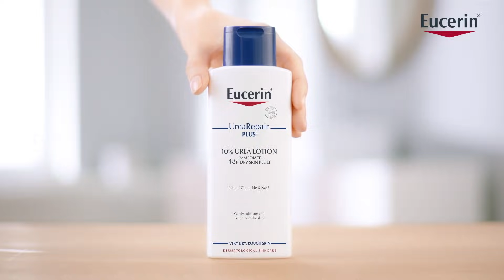Eucerin UreaRepair PLUS 10% Urea Lotion - Relieve Dry, Rough, Flaky Skin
Are you suffering from dry, rough, flaky skin? Relieve it with Eucerin UreaRepair PLUS 10% Urea Lotion.

Eucerin UreaRepair PLUS 10% Urea Lotion gives very dry, rough body skin the daily care it needs. It contains a unique combination of ingredients – Urea, Ceramide and other Natural Moisturising Factors (NMFs) – which bind moisture in and repair the skin´s natural protective barrier to prevent further moisture loss. The formula has been clinically and dermatologically proven to deliver immediate relief and intense, long-lasting moisturisation, delaying dryness and roughness for up to 48 hours. Skin is intensely moisturised and looks and feels smooth and supple again.

Eucerin UreaRepair Plus offers a comprehensive range of products which includes lotions, creams and a cleanser as well as hand and foot care treatments. These products are available with different concentrations of the water-binding active Urea, and the concentration used should vary according to the severity of dryness.